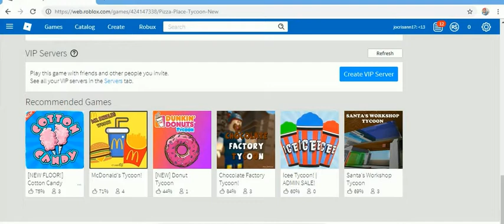roblox 2019 2 -33